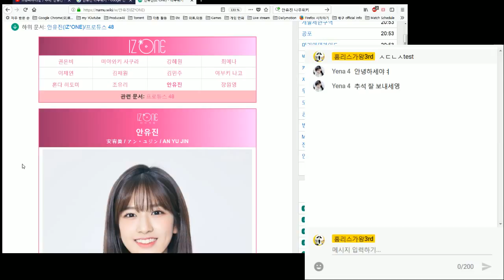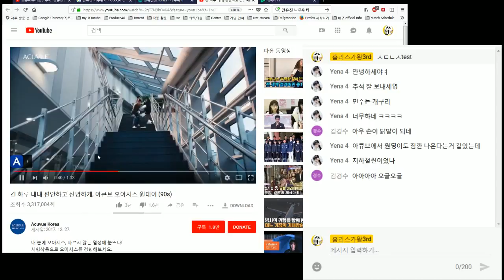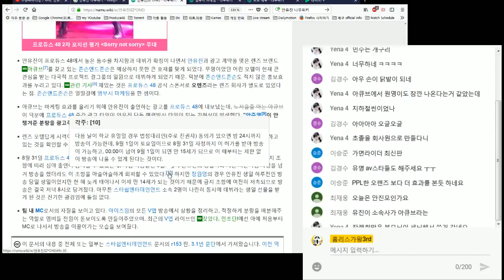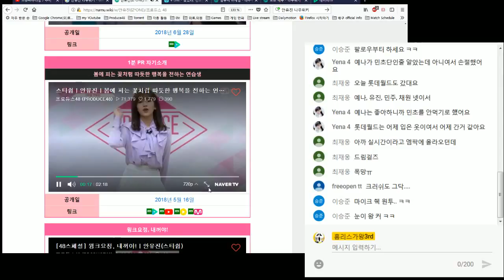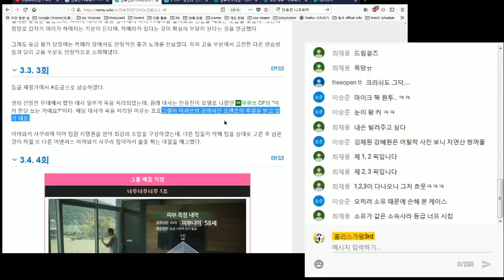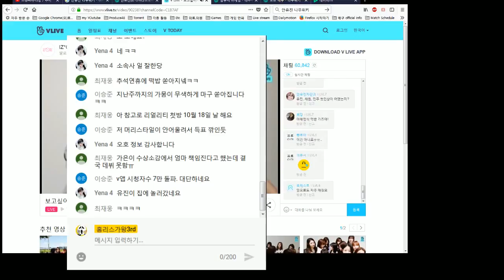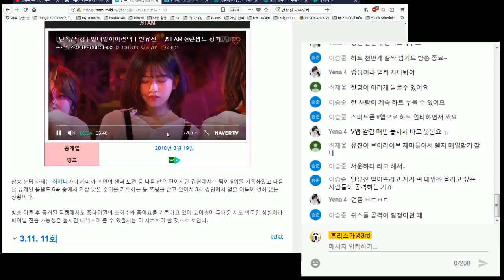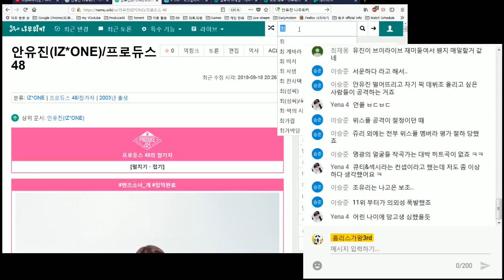프듀48수다방 / 주제: 안유진/IZ*ONE의 만능아이돌의 사본의 사본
지금 보시는 스트리밍이 만약 리액션 영상이라면 Mnet의 화면과 소리를 제외하고 하단 자막만 나오고요(저작권 문제가 있기 때문에) 저의 리액션과 감상 목소리가 나옵니다.  채팅하면서 같이 즐기십시다요.